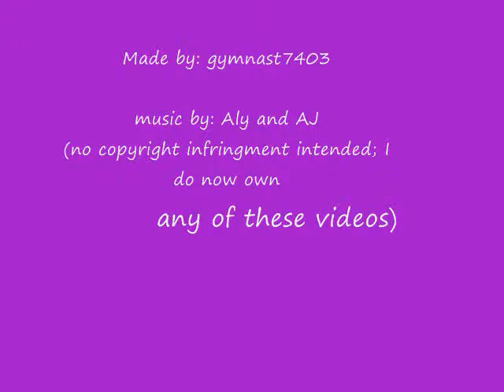Bridget Sloan Floor Montage